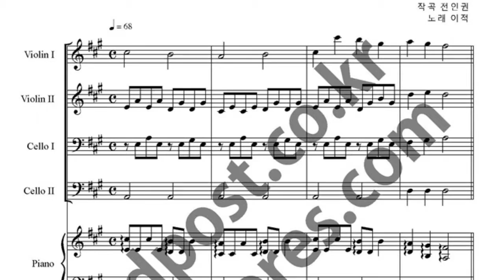걱정 말아요 그대 악보_2바이올린,2첼로,피이노 악보